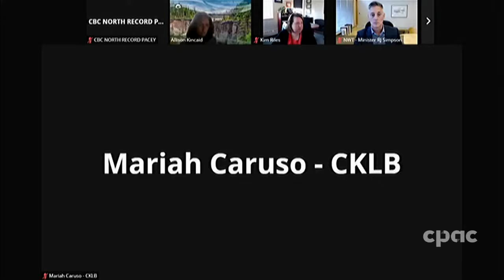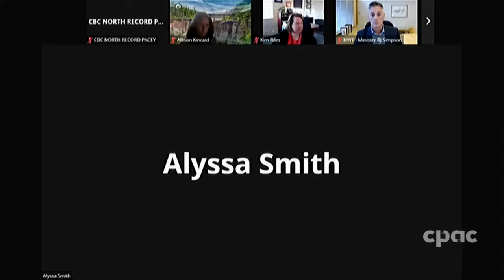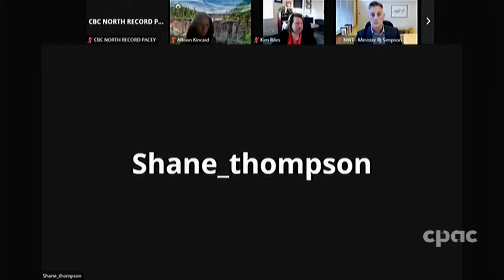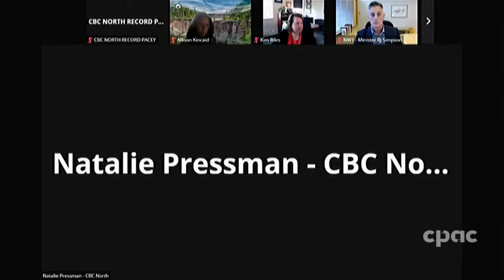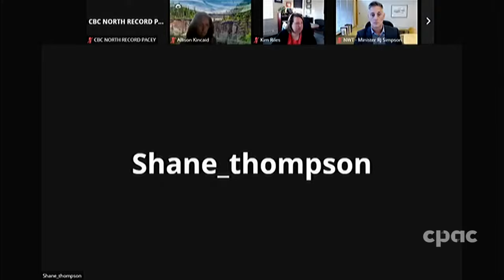Northwest Territories update on COVID-19 – September 14, 2021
(Note: Technical problems with this video originate at the source) Caroline Cochrane, the premier of the Northwest Territories, and Dr. Kami Kandola, the chief public health officer of the NWT, provide an update on the response to COVID-19 (coronavirus disease) in the territory. They are joined by ministers Shane Thompson (municipal and community affairs), Julie Green (health and social services) and R.J. Simpson (education, culture and employment), as well as Kimberly Riles (CEO of the NWT Health and Social Services Authority).

They discuss the recent isolation order and the return to online learning for schools and universities in Yellowknife, Dettah and N'Dilo until at least September 24. They also answer questions regarding how these safety measures will affect health and social services.